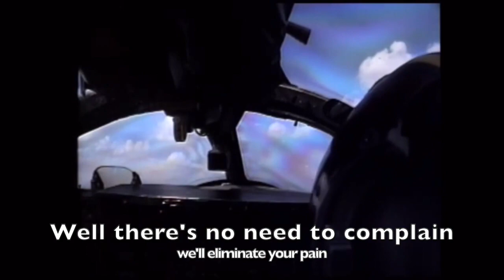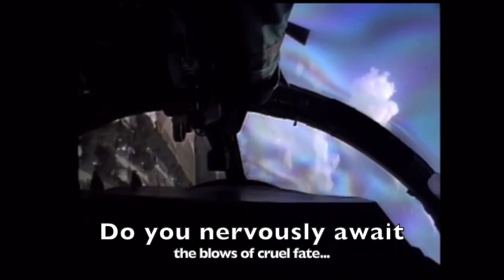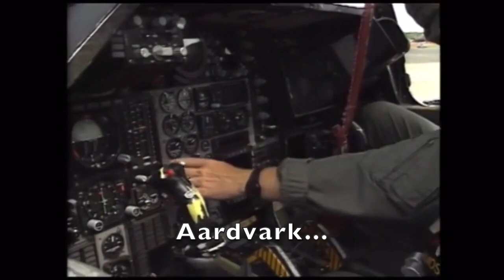Brown and Green Swing-Wing Machine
This video is about the F111B Brown and Green Swing-Wing Machine